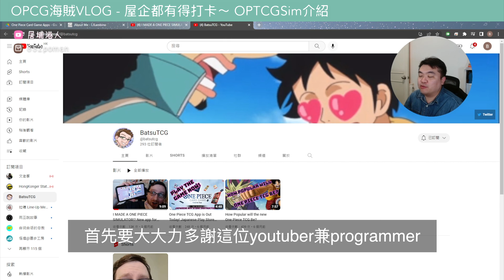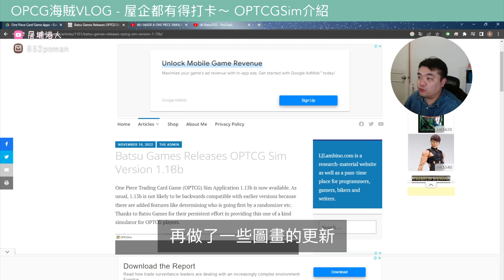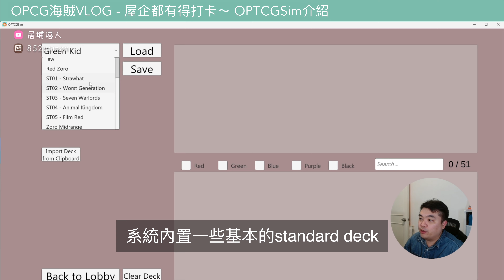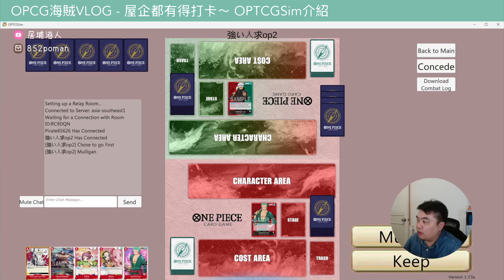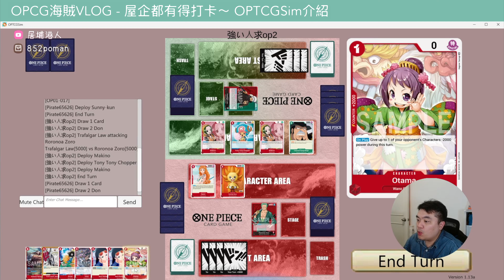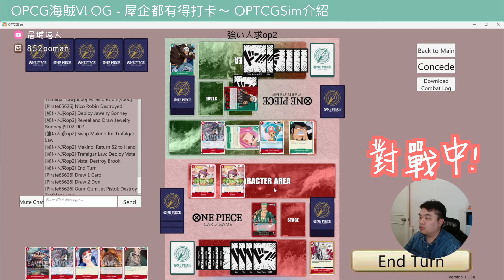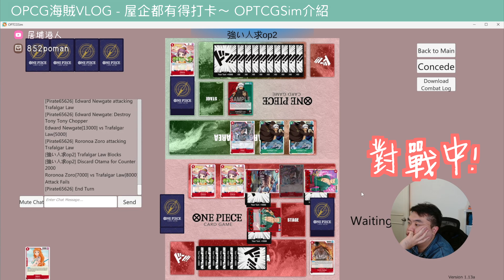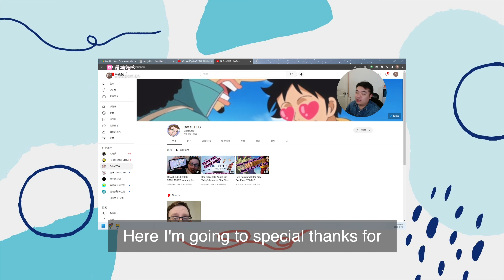【新手必看】OPTCGSim介紹～喺屋企都有得打deck!!! OPCG模擬器 | OPCG | One Piece | 海賊王 | 海賊VLOG | 居埔港人 [中文字幕]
Special thanks for @batsutcg contribution in the One Piece Card Game Community!

*Acted & Filmed by Billy Lee*
*Edited by 艾菲 Ivy*